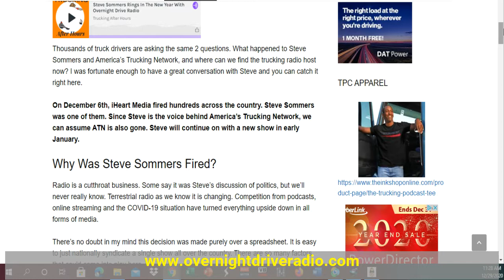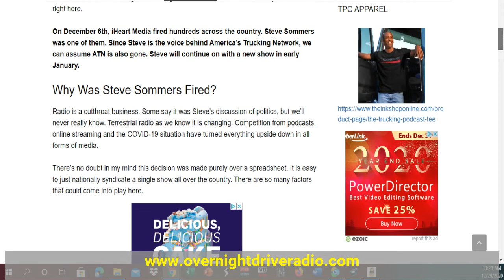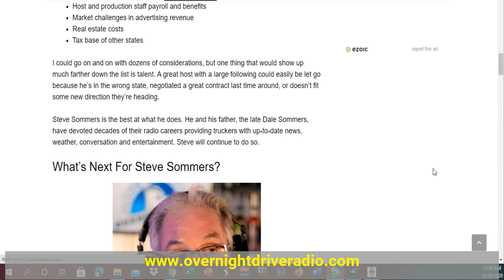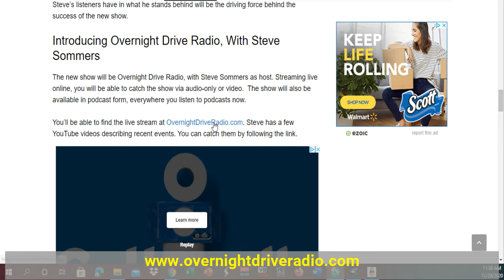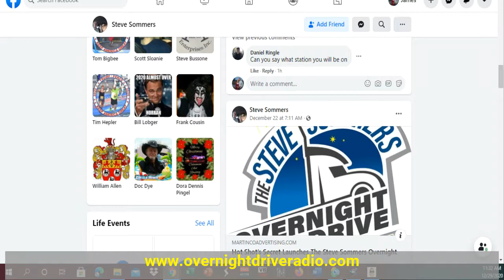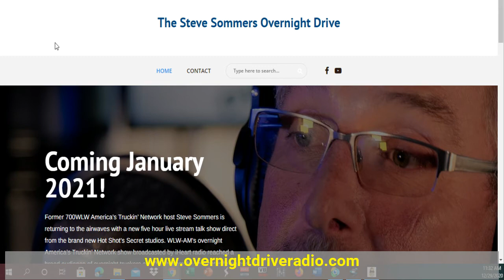Steve Sommers Overnightdriveradio com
We bring you the latest breaking national news at time of recording, along with any tech news and adding a scripture in when we feel lead.
RW Peters Lawn Services LLC Hobe Sound | Stuart

We Offer Consulting For Small Businesses & Ministries.
Using Video & SEO Tactics Is Key

Our goal is to bring the professional experience to all ministries and small businesses.  Don't get caught up in the lingo and think you're getting quality SEO service.

The purpose of my channel, websites, and social media outlets is to share things I know and recommend what I feel is good
I do believe in what I recommend and my hope is that you will benefit from the facts.
-James Powell